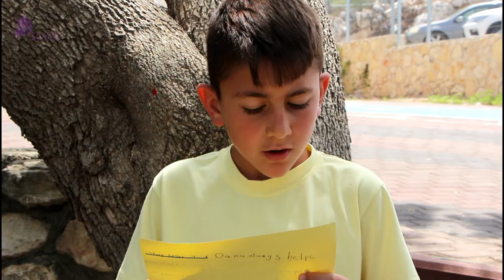Daisies 3 - Dania the Special Girl